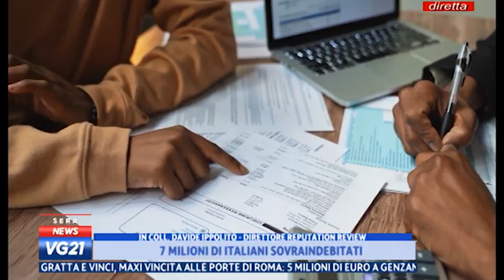Davide Ippolito ospite di Canale21 per parlare della Proiezione del docufilm Falliti al Senato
Davide Ippolito ospite di Canale 21 per parlare della sua presenza  Convegno sul Sovraindebitamento nella prestigiosa Sala Capitolare del Senato se sulla proiezione del docufilm "Falliti". Un dibattito fondamentale per il futuro del paese per parlare di sovraindebitamento e fallimento, grazie al’lOn.’ Gianluca Cantalamessa, che ha ospitato la manifestazione, e che ha preso politicamente a cuore il problema, alla partecipazione di Vito Grassi, vicepresidente di Confindustria, al Presidente Stefano Callipo dell’osservatorio nazionale Violenza e Suicidi, Gianmario Bertollo Presidente di Legge3.it @jimmy.greselin Presidente di Liberi dal Debito. Sapiente moderazione di Mattia Iovane di Agorà. Il tutto concluso con la proiezione del docufilm “Falliti” in diretta sul Canale della tv del Senato Italiano.